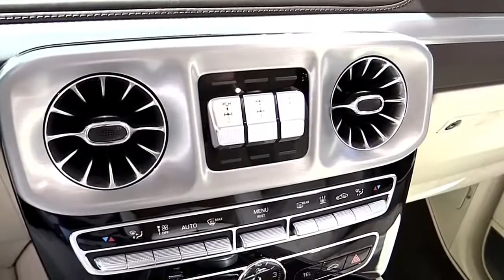2019 Mercedes G Class G500 Edition Pro Design Special Limited First Impression Lookaround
2019 Mercedes G Class G500 Edition Pro Design Special Limited First Impression Lookaround